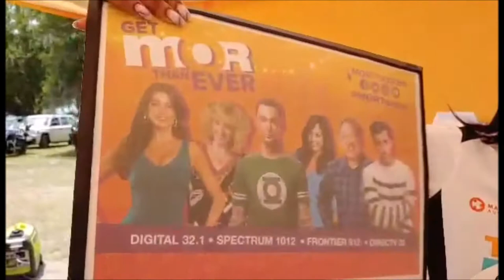Queen Madelline reporting from The Renaissance festivle 2021